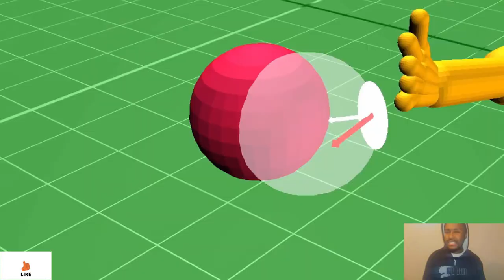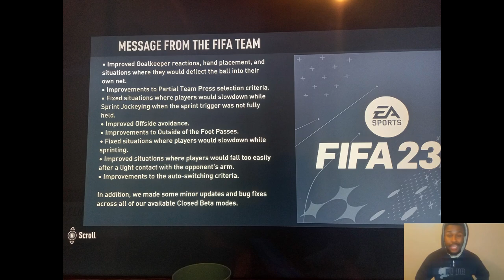FIFA 23 IS BROKEN!!! FIFA 23 Closed Beta Breakdown - Gameplay, Career Mode, New Features & Updates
In this video I breakdown all the new things in the FIFA 23 Closed Beta. The Good, The bad & The Glitchy.